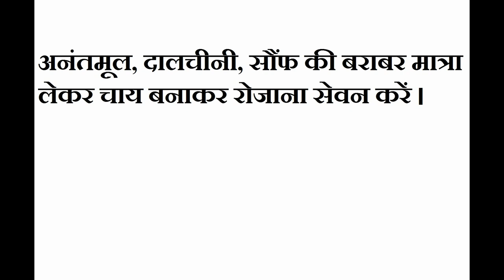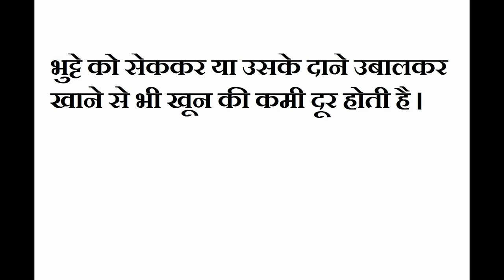How To Increase Hemoglobin In Blood Naturally In Hindi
Food To Increase Hemoglobin Level, How To Increase Blood In Body , Home remedy To Increase Hemoglobin, Khun Badane Ke Tarike, Khun Badane Ke upay, khun ki kami ko dur karne ke gharelu tarike , How To Increase Hemoglobin In Blood Naturally In Hindi